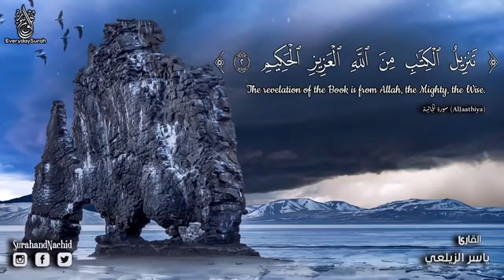سورة الجاثية ياسر الزيلعي تلاوة جميلة جدا صوت يدخل القلب ❤ دون استئذان Surah Al Jathiyah